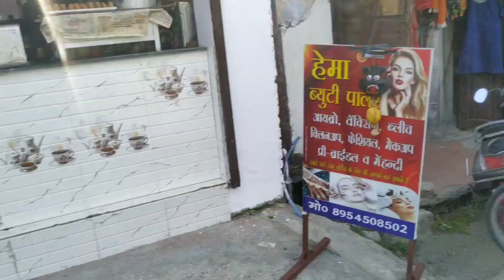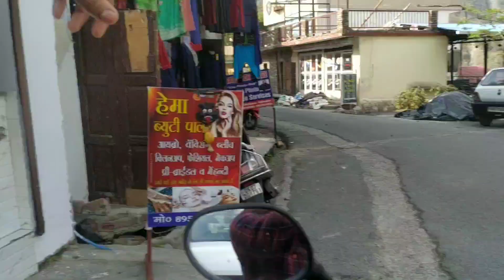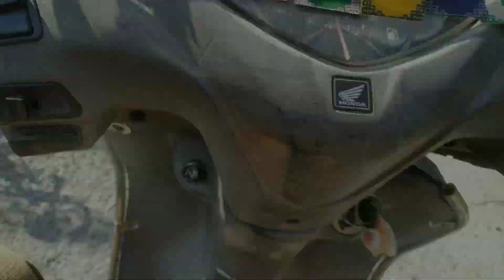Hidden paradise in dehradun|waterfall in dehradun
A hidden waterfall in dehradun
A wonderful paradise and tracking hidden place on dehradun.
this place is just 24 kilometre faar from the main isbt.
so it is very easy to explore this hidden place of Dehradun
The name of this waterfall is shikharfall
Dehradun is full of amazing places .and this place is one of this
so you must want to visit.
esi konsi jagha hai jha apka siddhu bhai na jae.
sahi bola apni YouTube family

to video dekhne se phle please 🙏🙏🙏